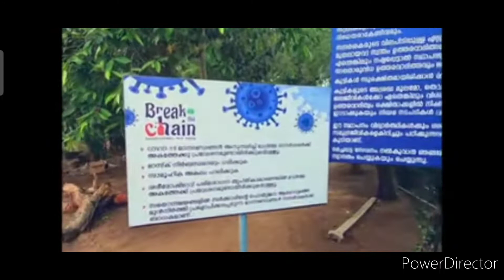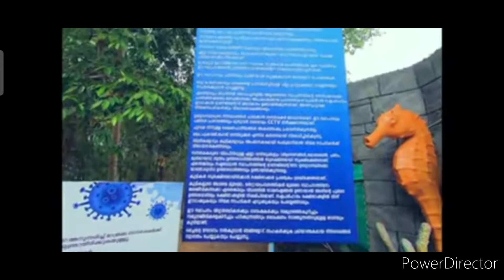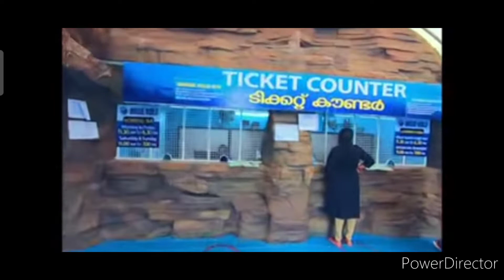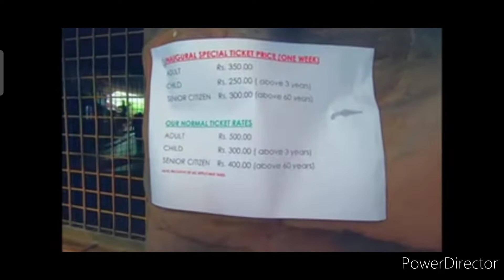കൊഞ്ച് മുതൽ അരാപൈമാ വരെ👍part 1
In marine world chavakkad, Thrissur